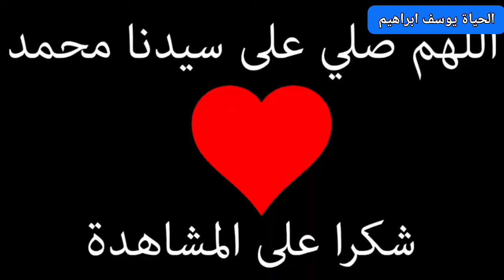ملخص ناري مباراة البرتغال سويسرا 🔥🔥¦¦💜🌍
ملخص مباراة البرتغال سويسرا ملخص ناري ملخص الدون تسجيل هاترك
الوصف

ملخص مباراة البرتغال 4 - 0 سويسرا | اهداف البرتغال اليوم هدف رونالدو اليوم 💥🔥 لمن فاتة مباريات اليوم

النسبة غير متاحة.

عدد المعجبين

4,994

عدد المشاهدات

5 يونيو

2022